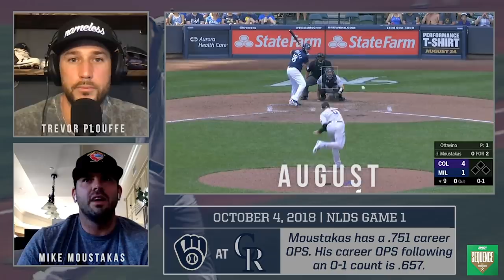Moustakas Walks-Off for the Brewers in the Playoffs | Sequence Ep #6